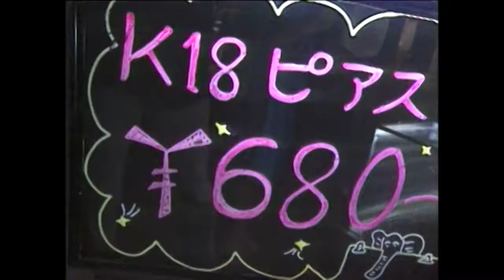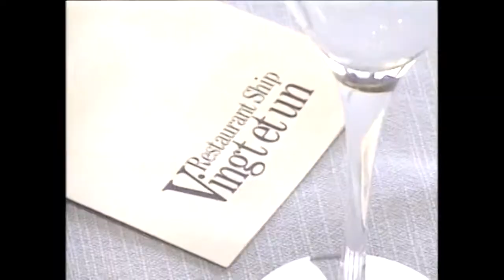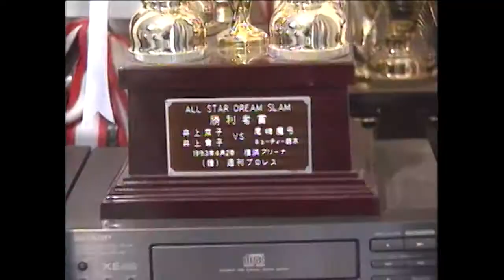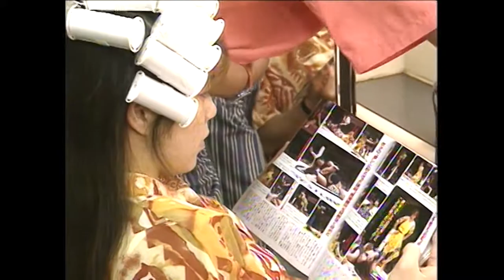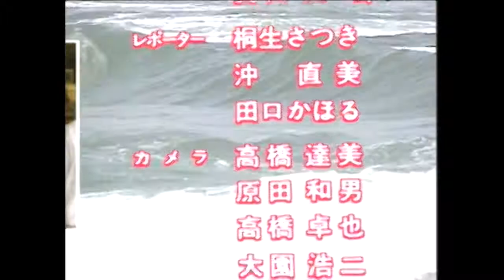Takako Inoue - Legend of the Goddesses Vol I